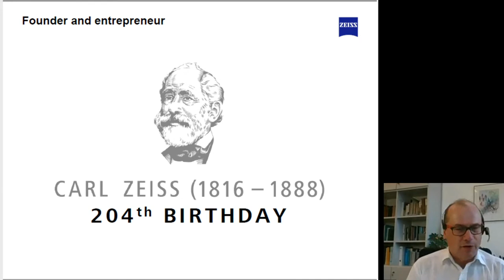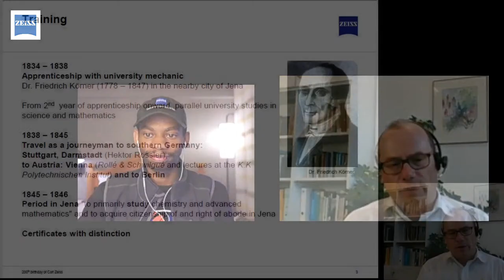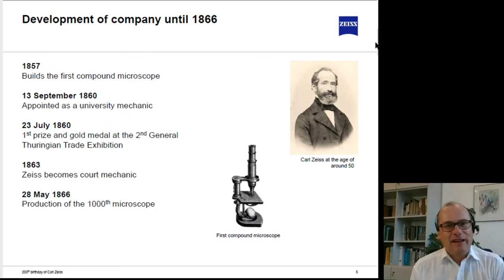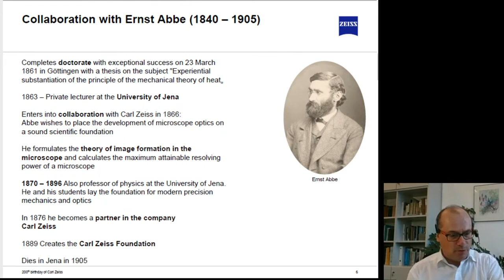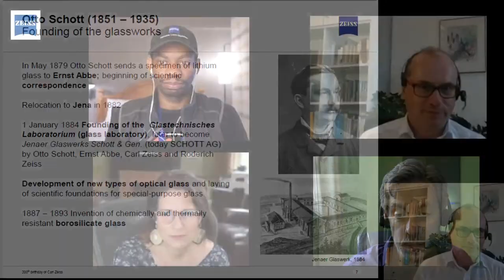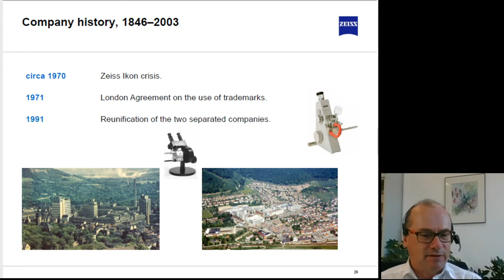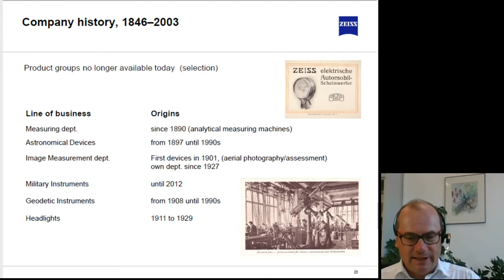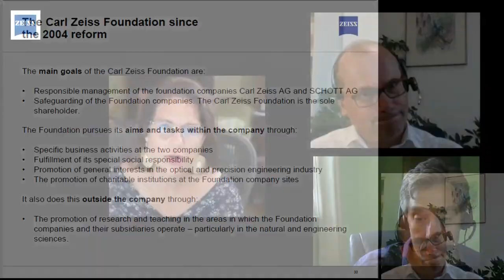ZEISS Conversations LIVE - Carl Zeiss' Birthday!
In a very special episode, we celebrate the anniversary of Carl Zeiss’ birthday and are joined by Dr. Wolfgang Wimmer, Head of Archives at the Corporate Archive Carl Zeiss AG.  Come learn about Carl Zeiss and the history of the company!

Speakers -

Dr. Wolfgang Wimmer
Born 1962, historian and scientific archivist. From 1980, studied modern history, philosophy and political science in Munich and Berlin (American Sector 😉). From 1985, he worked at the Chair of Economic History at the Free University of Berlin, the working group "Innovations in Intercultural Comparison" at the Academy of Sciences in Berlin and the Historical Commission in Berlin. 1993 PhD with a thesis on the history of the pharmaceutical industry in Germany. Subsequently trained in public relations in Saarbrücken, 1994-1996 legal clerkship at the State Archive Berlin. Since 1996 head of the archive of Carl Zeiss Jena GmbH, now the Corporate Archive Carl Zeiss AG.

Kenneth Hines, Jr. - @VisionExperienceTv